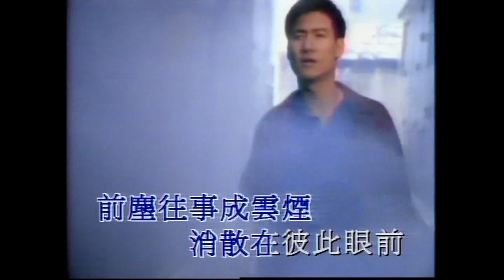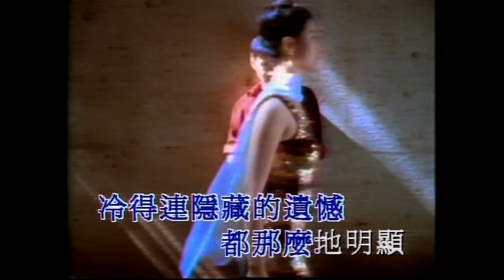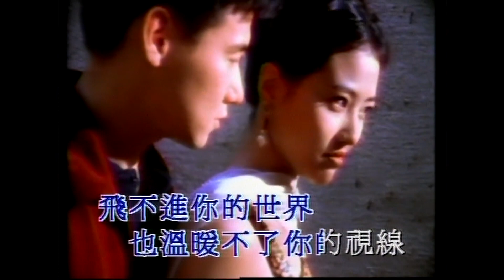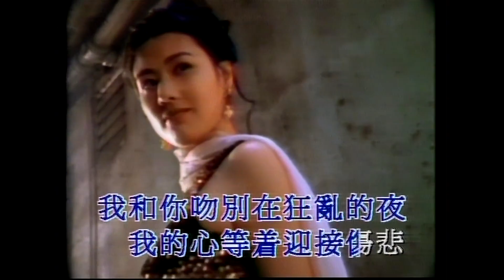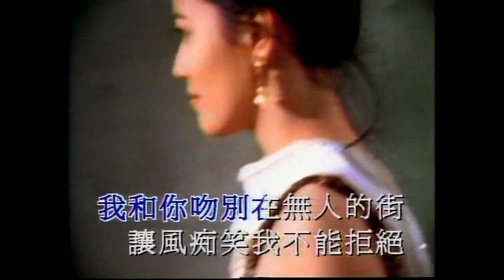吻别 - 张学友【官方MV】